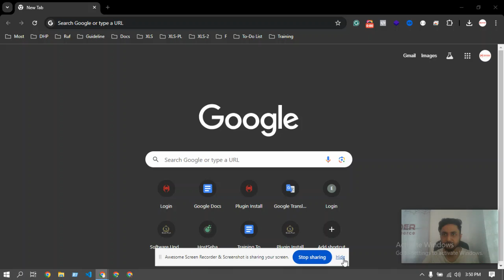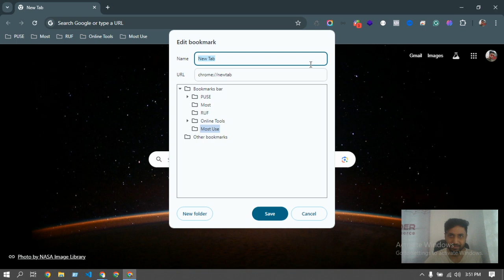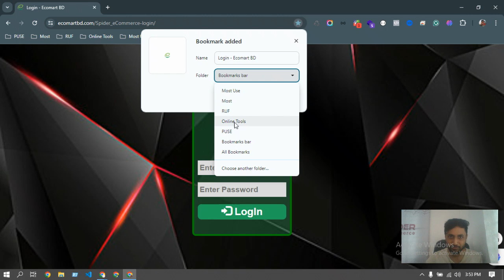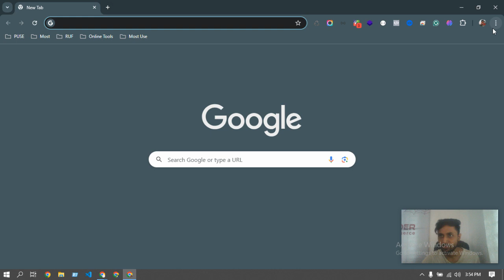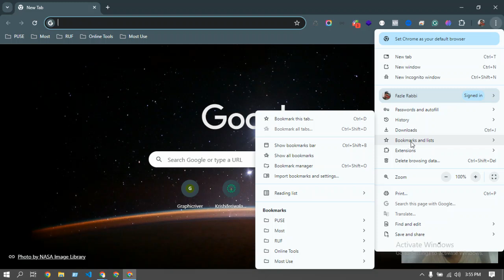Support#140 -বুকমার্ক ফিচার ব্যবহার করে সহজেই আপনার ইকমার্স ওয়েবসাইটের লগইন করুন | Spider eCommerce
Support#140 -বুকমার্ক ফিচার ব্যবহার করে সহজেই আপনার ই কমার্স ওয়েবসাইটের লগইন করুন - Spider eCommerce website management Tutorial Bangla
🚀 Elevate Your eCommerce Business with Spider eCommerce! 🚀

Welcome to Spider eCommerce, your go-to partner for cutting-edge, custom dynamic eCommerce website development! Since our inception in 2019, we've been dedicated to creating fast, user-friendly eCommerce websites tailored to meet the unique needs of our clients. With over 300 successful projects under our belt, we pride ourselves on delivering 100% client satisfaction and round-the-clock support.

- **Expertise in PHP Development**: We specialize in PHP to build robust, scalable, and dynamic eCommerce websites.
- **Speed and Usability**: Our websites are designed for optimal speed and an intuitive user experience.
- **Comprehensive Features**: Enjoy top features like bulk invoice printing, bulk order status updates, and seamless bulk order booking via XLS file uploads.
- **Freebies for Clients**: Receive a free .com domain and premium fast web hosting when you choose us.
- **24/7 Support**: Our team is always here to support you, any time of the day.

🔹 **Our Powerful eCommerce Solutions Include:**
- **Control Panel**: Manage your entire site effortlessly.
- **Product Manager**: Streamline your product listings and inventory.
- **Orders Manager**: Keep track of all your orders in one place.
- **Book Writers Manager**: Ideal for businesses dealing with literary products.
- **Product Category and Brand Managers**: Organize your products by category and brand with ease.
- **Product Color Manager**: Offer a variety of color options to your customers.
- **Delivery Partners Manager**: Integrate and manage your delivery partners smoothly.
- **Online Tools Manager**: Access essential online tools at your fingertips.
- **Quick Links Manager**: Navigate your site swiftly.
- **Software Update Manager**: Keep your website up-to-date effortlessly.
- **Insert Header Footer Manager**: Customize your headers and footers without hassle.
- **Page Manager**: Control and manage your site’s pages effectively.
- **Settings Manager**: Fine-tune your website settings to perfection.
- **Theme - Easy Online Shop & Customization Manager**: Choose and customize your preferred themes.

Transform your eCommerce business with Spider eCommerce and experience the difference that a professional, custom-built website can make.